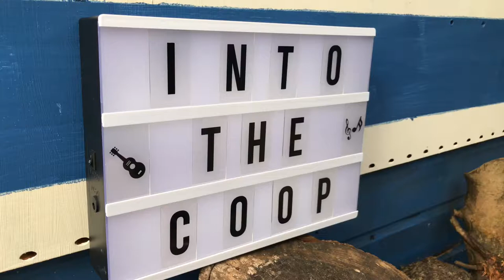I N T O • T H E • C O O P with Plastic House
Plastic House came into the coop to talk to us about their new single Sober, whether they preferred Bebo or Myspace and who in the band is the most anti social Whatsapper.

It's worth a watch. Honest.

Song featured | Sober, Plastic House